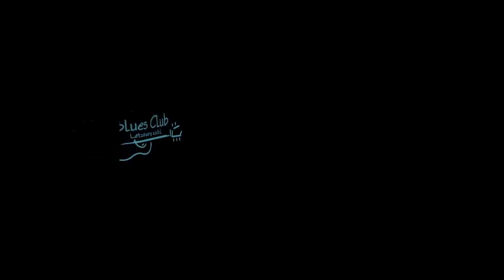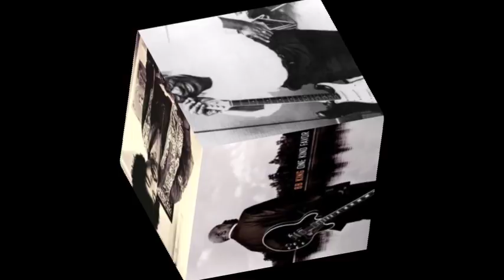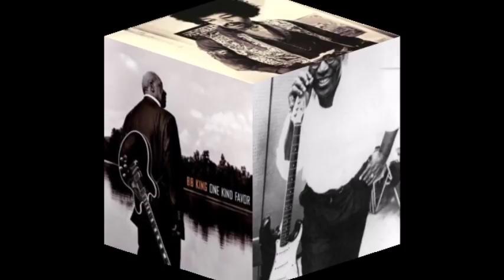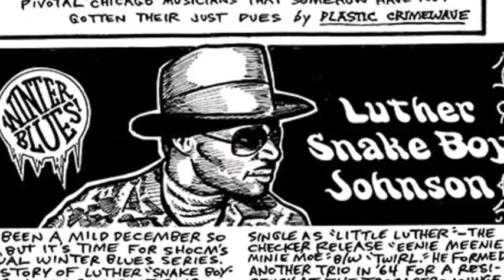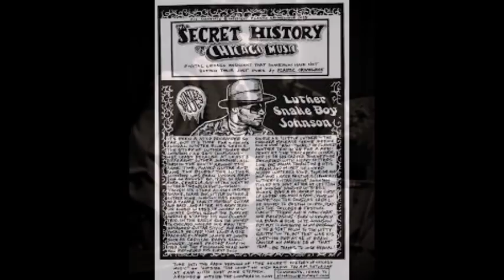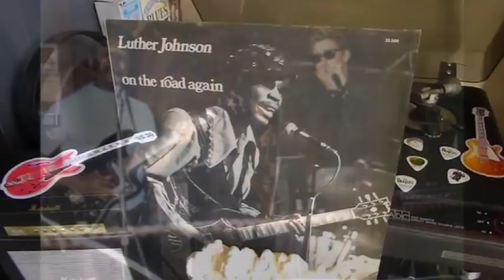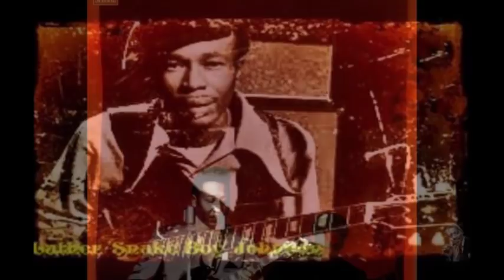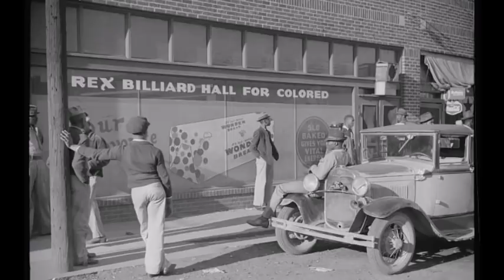Luther 'Georgia Snake Boy' Johnson ~ Tribute ( Modern Electric Chicago Blues )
Modern Electric Chicago Blues
Enjoy , my friends !!!
Track List
Blues Is Something I'll Never Lose 00:00
Lonesome In My Bedroom 00:05:04
Woman You Don't Have To Go 00:12:23
Get Down ToThe Nitty Gritty 00:18:28
Long Distance Call 00:21:59
Rock Me Baby 00:32:44
Take It Off Him And Put It On Me 00:37:42
You Don't Have To Go 00:43:40
Hoochie Coochie Man 00:47:11
You Got Me Running 00:52:23
Coming Home Baby 00:58:03
Blues For Hippies 01:00:48
Remember Me 01:04:27
Evil 01:10:04
Sad Day Uptown 01:12:54
Snake 01:16:44
Long Distance Call 01:20:30
Chicken Shack 01:24:20
Love N' Trouble 01:27:36
Mini Dress 01:30:55
Looking For My Baby 01:33:24
Snake 01:37:24
Woman Don't Lie 01:39:56
Woman Don't Lie take 2 01:44:48
Take It Off Him & Put It On Me 01:49:52
Woman Why You Treat Me So Mean 01:54:22
They Call MeThe Snake 01:58:31
Somebody Loan Me A Dime 02:04:09
Slip It Off Your Hips & Move 02:11:38
Lonesome In My Bedroom take 2 02:17:13
They Call Me The Popcorn Man 02:23:39
Honey Bee 02:27:34
Rock Me Slow & Easy 02:33:49
Long Distance Call 02:38:07
She's My Baby 02:44:33
Jammin' With Willie 02:47:39
Got My Mojo Working 02:51:49
Born In Georgia 02:56:01
Rock Me Baby 02:59:11
Woman Don't Lie 03:02:37
Take Enough Of Him 03:08:19
You Told Me You Love Me 03:13:02
Am I Wrong For Loving You 03:16:40
My Daddy Told Me 03:23:39
Crawlin' King Snake 03:28:39
Please Give Me That Love 03:32:43
Hoochie Coochie Man 03:35:27
Every Day I Have The Blues 03:39:49
Somebody Loan Me Dime 03:44:33
Rock' N Roll Every Day 03:48:47